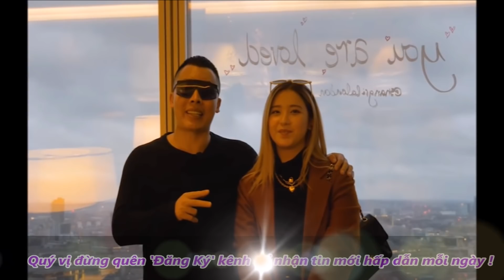Vũ Khắc Tiệp Chi Tiền Tỷ Ở Khách Sạn Sang Trọng Nhất London, Ngồi Ăn Ở Vị Trí Cho Khách Vip